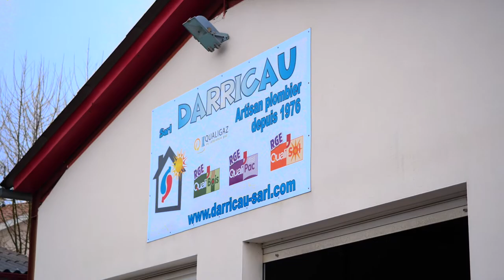Chauffage, climatisation et équipements sanitaires : entreprise DARRICAU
Confiez l’installation de votre chauffage, de votre climatisation et de vos équipements sanitaires à l’entreprise Darricau.